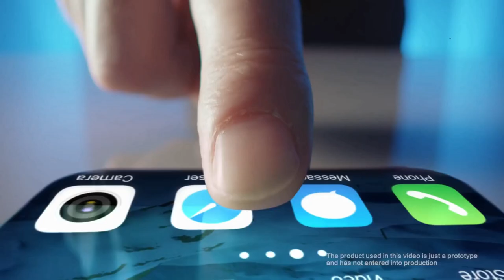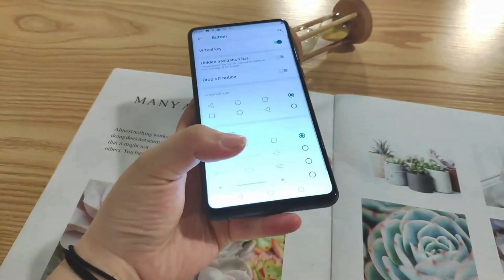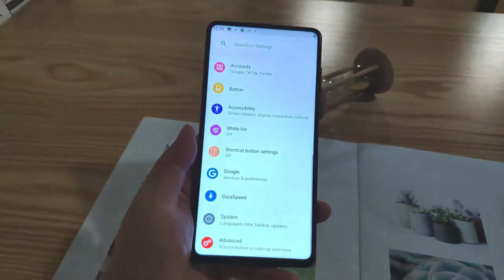Vivo V17 : Official, First Look, Full Specifications, Price, Launch Date!! Vivo V17 & Vivo V17 Pro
Vivo V17 - Full Specifications,. Price and Indian Launch Date